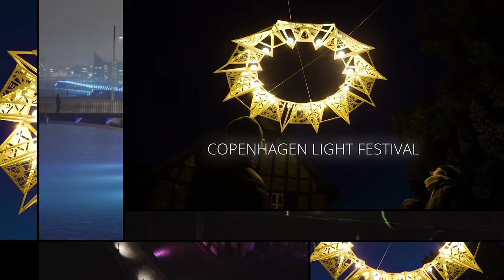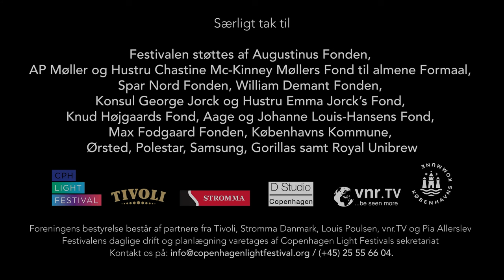Åbningstale fra Børsen - Live Event - Copenhagen Light Festival 2022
åbningstalerne er:
Lars Ramme Nielsen
Dansk Erhverv Markedschef

Camilla van Deurs
Stadsarkitekt, Københavns Kommune

Jesper Kongshaug
Bestyrelsesfomand, Copenhagen Light Festival

Klip: kunstnere og partnere

Team: Kasper Hammer, Annette Juhl, Pia Allerslev, Jacob Helenius, Mads Vestergaard Olesen, Jesper Kongshaug, Anders Garde Kongshaug, Katrin Barrie Larsen, Jesper Ravn, Vivian Kathrine Nagy, Freja Romerdahl Kammer, Sofia Charlotta Ivarsson

vnr.TV v/ Kongshaug Productions... be seen more